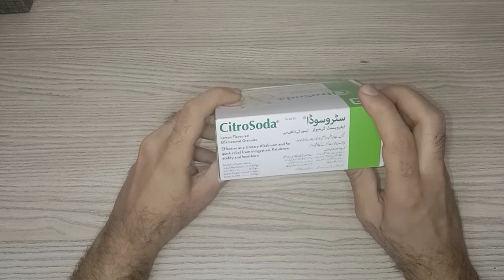citrosoda uses in Urdu|| citro soda benefits side effect effect indication contraindication in Urdu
How to effect
How to side effect
How to indication
How to contraindication
This video make for only informative purpose not to treat any disease